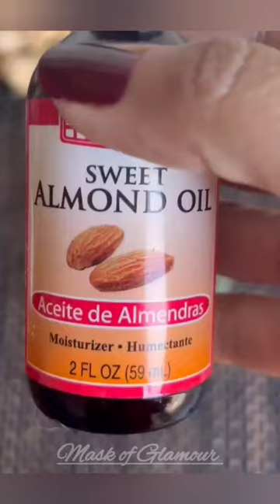cucumber gel for irritation and bad smell of underarm 🥒😊